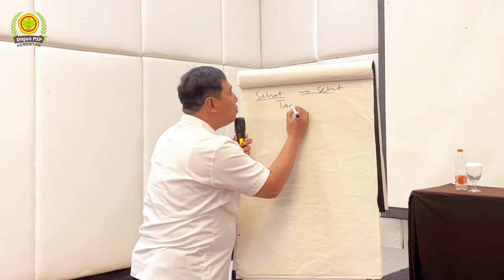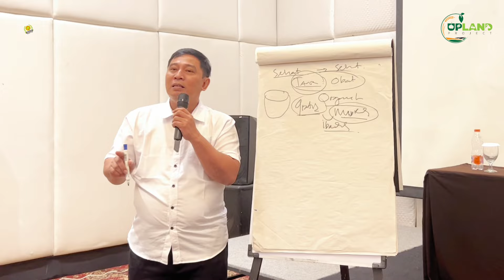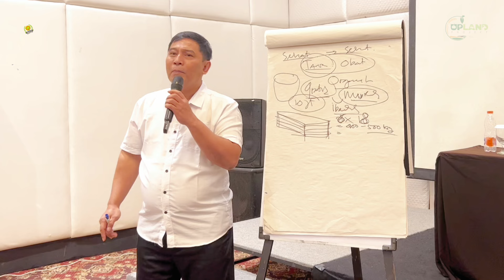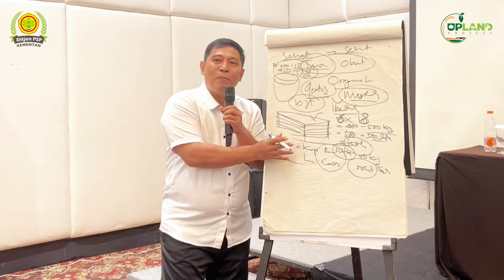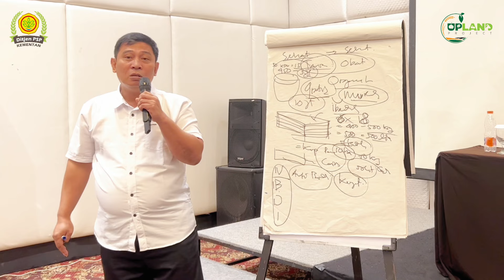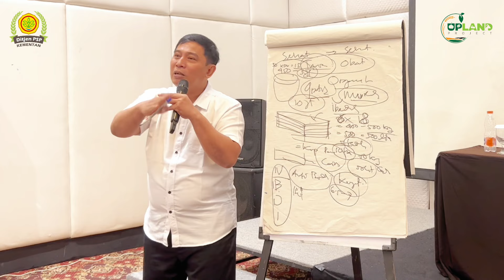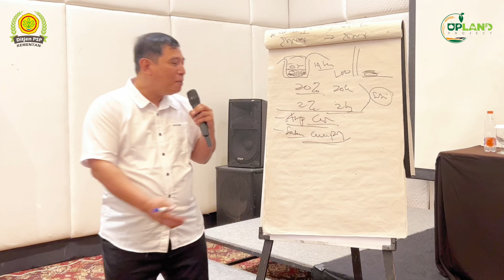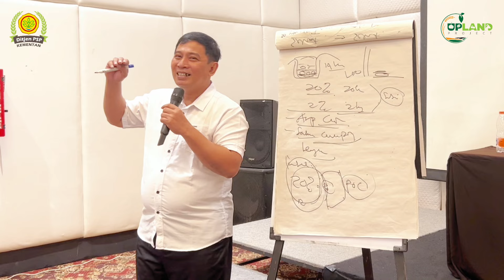Pelatihan Integrated Farming Part 2 | Bandung, 13 Juli 2023 - UPLAND Project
✅ Apabila ada pertanyaan dan kerjasama bisa hubungi Whatsapp admin dengan nomor ‪0895‑4119‑51427‬ (Zafran)

🌾Gabung Grup Diskusi Pertanian Organik by Ijokota

🍄 Bibit Jamur Jakaba Super

🍋 Pupuk Generatif Organik (KCL Organik)

🐔Probiotik Pakan Ayam